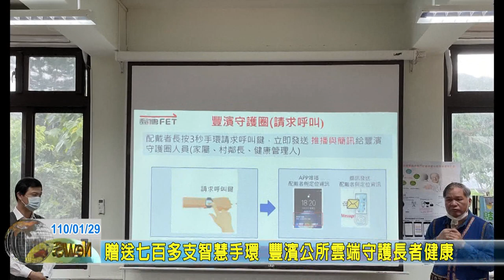20210129 05 贈送七百多支智慧手環 豐濱公所雲端守護長者健康